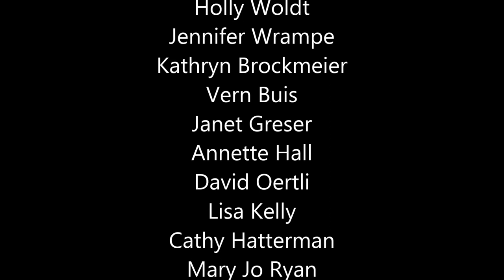Casey at the Bat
In honor of National Poetry Month and National Library Week, the staff of the Nebraska Library Commission present a spring poem.  We were inspired by the presentation that Bob Barringer did.